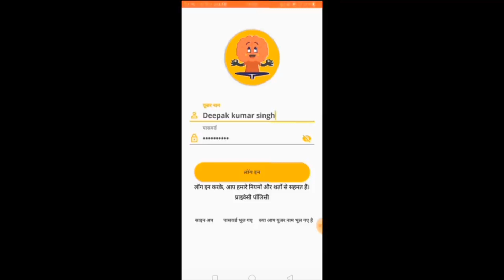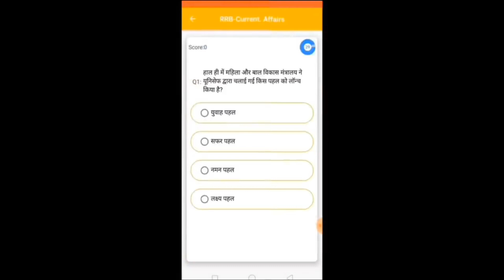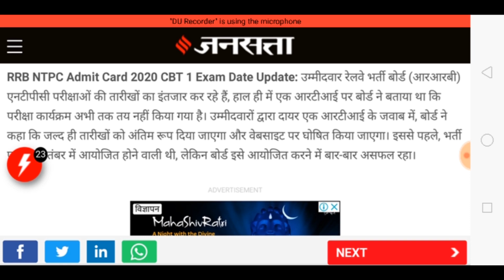NTPC exam date 2019 confirm || railway NTPC exam date 2019 ||railway NTPC Pariksha 2019 kb ?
railway NTPC Pariksha kab Hogi
railway NTPC Exam kab Hoga
railway group Di Pariksha 2019
railway group Di Pariksha kab Hogi
railway NTPC NTPC Pariksha Mein Kyon de rahi ho rahi hai
railway NTPC Pariksha kab tak hone ki Sambhavna Hai
railway NTPC Pariksha 2019 kab tak honi chahie
railway NTPC Pariksha kab ho sakti hai railway NTPC Pariksha kab Aakhir kab Hogi railway NTPC Pariksha
railway NTPC 35000 padon ke liye Pariksha kab.

Whatsapp ग्रुप में ऐड होने के लिए नीचे दिए गए लिंक पर क्लिक करके इंस्टाग्राम पर फॉलो कीजिये और अपना नम्बर msg कीजिये:-